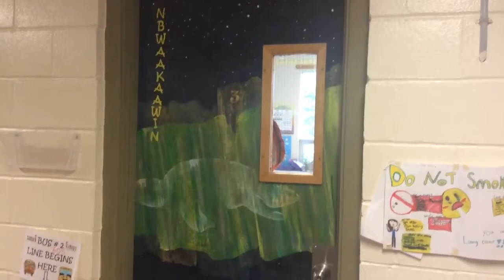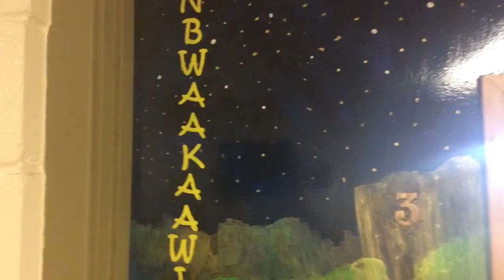GC Huston Bimaadzwin Door Project - Wisdom